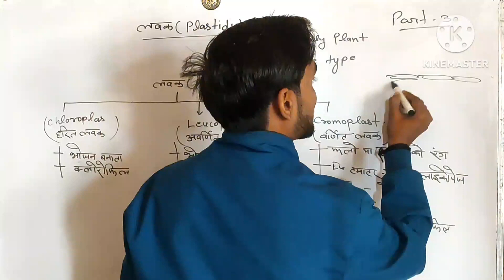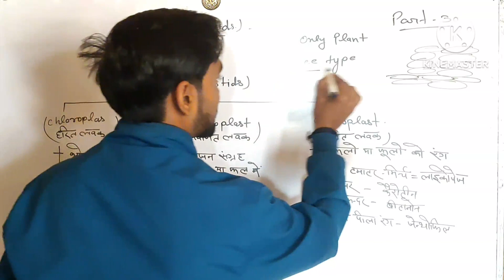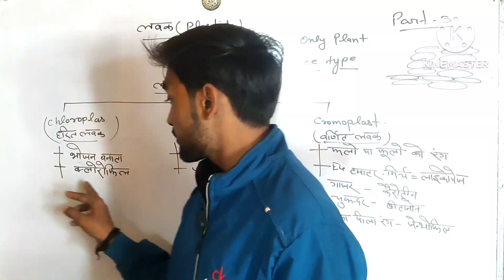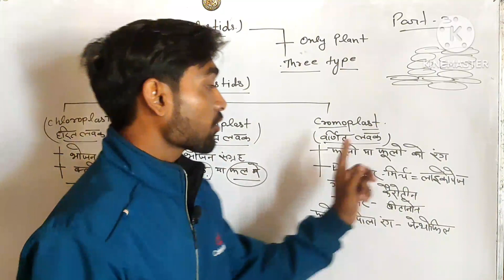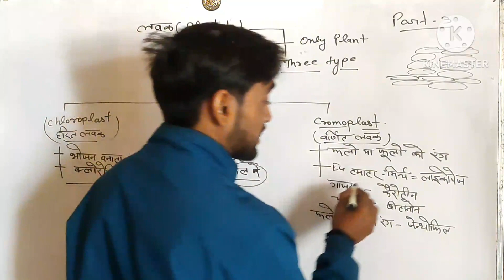लवक (plastid) समझे एकदम आसान भाषा में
plastic kya hai
Lavak kise kahate Hain

bio by arvind sir